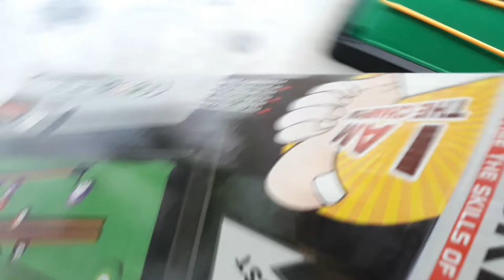Unboxing of mini snooker table